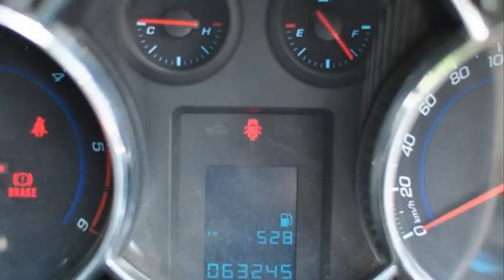chevrolet cruze for sale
chevrolet cruze for sale in bangalore
chevrolet cruze for sale by owner
chevrolet cruze for sale houston tx
chevrolet cruze for sale in nc